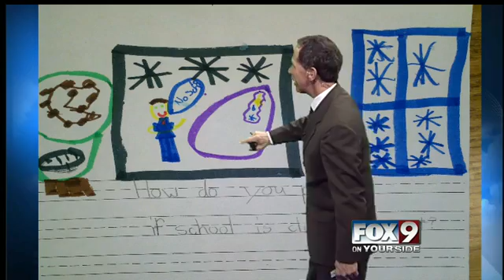How do I predict if school will be cancelled due to snow?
Izzy is a 2nd grader from Horizon Elementary with our Weather Whiz Kid question of the night.